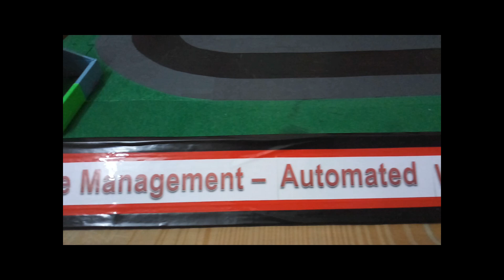Prize Winning Science Project || Automated Waste Collection & Disposal Robot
Automated Waste Collection & Disposal Robot